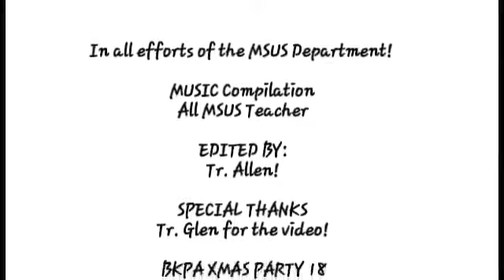Christmas Presentation by BettyLapetiks | AG Official Vlog #19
Overall Champion during our Academy Christmas Party 2018.